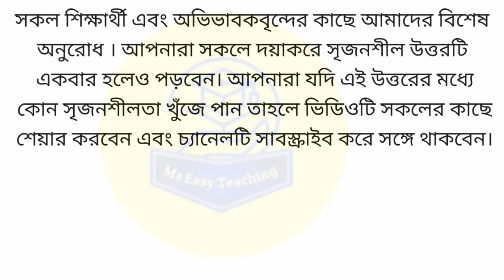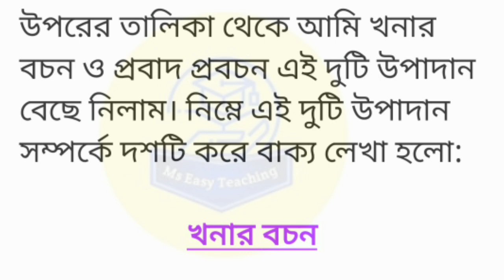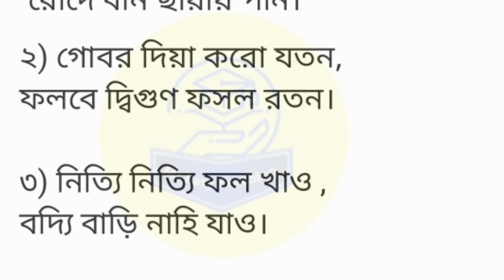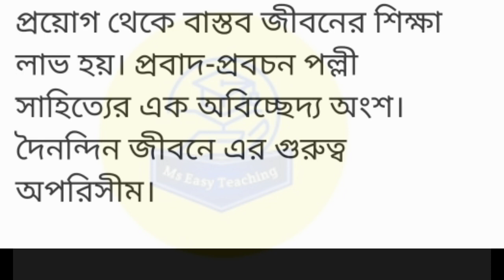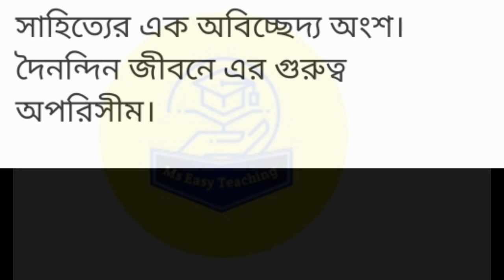Class 9 Bangla Assignment2। 5th week Bangla Assignment 2 Class 9। ৯ম ৫ম সপ্তাহের বাংলা ২য় এসাইনমেন্ট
৫ম সপ্তাহের ৯ম শ্রেনির সকল  এসাইনমেন্ট এই লিঙ্কে পাবেনঃ

৪র্থ সপ্তাহের ৯ম শ্রেনির সকল  এসাইনমেন্ট এই লিঙ্কে পাবেনঃ

আমাদের ফেইজ বুকে পেইজে এবং অন্যান্য সামাজিক যোগাযোগ মাধ্যমের লিঙ্ক দেয়া হল লাইক সঙ্গে তাহকুন যে কোন সমস্যা জানার জন্য যোগাযোগ করতে পারেনঃ